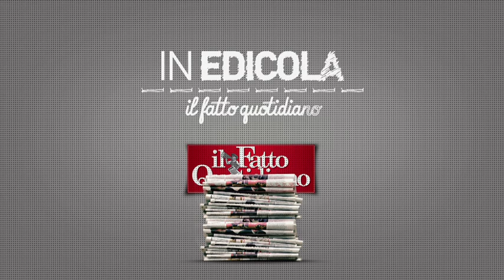In edicola sul Fatto del 27 luglio: “Una firma per la Costituzione”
Continua la campagna del Fatto Quotidiano contro la modifica a tappe forzate dell'articolo 138 della Carta imposta dalla maggioranza. Sul fronte del governo continuano le polemiche per l'uscita del viceministro dell'Economia Stefano Fassina